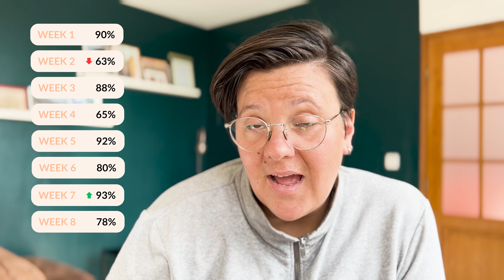How I got more done in 12 weeks than I did last year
This is the recap of my 12 week year challenge and transforming my goals towards becoming an entrepreneur... and H=how I got more done in the last 12 weeks than I did last year.

📖 Chapters:
0:00 lets goooo
0:30 the book
2:35 my final results
5:10 lessons learned
7:53 tips
9:12 final thoughts

➡️➡️ Interested in the Notion template I am using during this challenge?

👋 Hello, I'm Emma

Just finished filming a series following my challenge of the 12 Week Year plan (based off the book) to finally take the steps I need to grow my own business.

Today, I work in Global Corporate Communications and side-hustle for my dad's travel company. Big dream: create income by helping entrepreneurs organise & streamline their businesses.